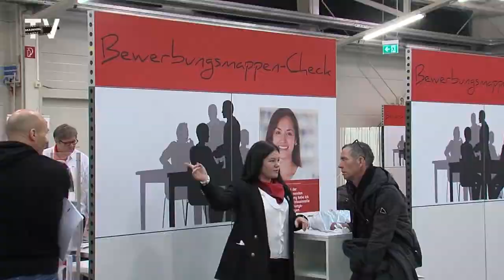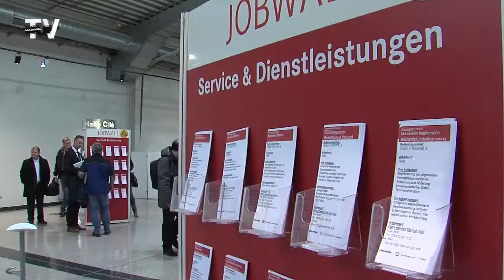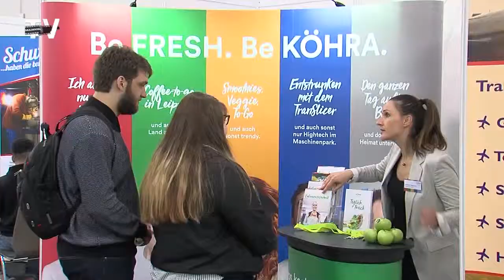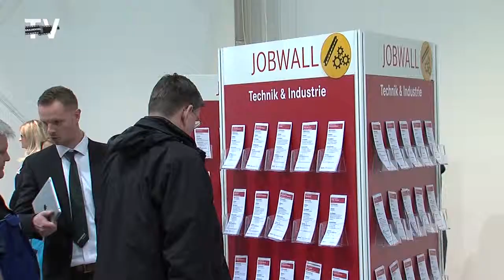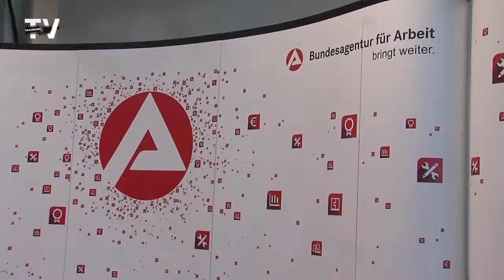JOBregional Mitteldeutschland zeigt Perspektiven im Strukturwandel auf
Rund 100 Unternehmen und 30 Bildungsträger trafen auf der JOBregional am 12. April in Schkeuditz aufeinander. Die gegenwärtigen Höchststände an gemeldeten Stellen mit den damit verbundenen Qualifikationen der Unternehmen unterstreichen die aktuellen beruflichen Möglichkeiten und Anforderungen. Für den Arbeitssuchenden lautet das konkret: mehr Angebote, mehr Auswahl und mehr Chancen. Dort wo früher große Arbeitslosigkeit herrschte, wird jetzt händeringend nach Personal gesucht und der Arbeitsgebermarkt entwickelt sich Zusehens in einen Arbeitnehmermarkt.